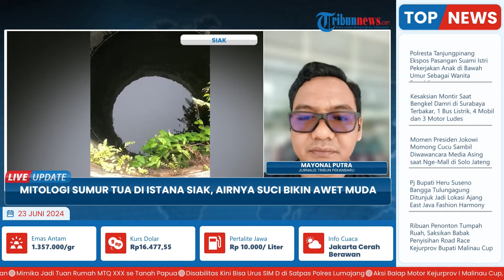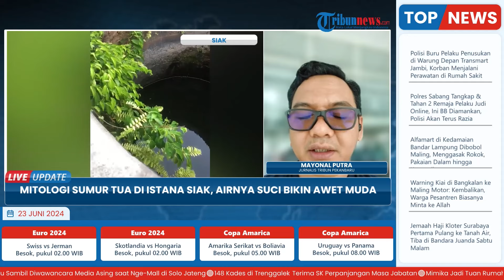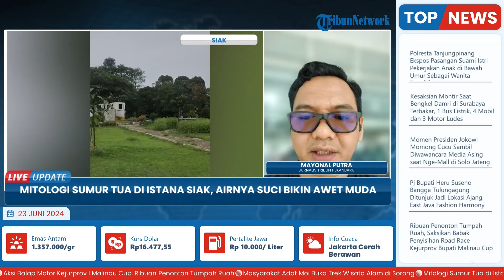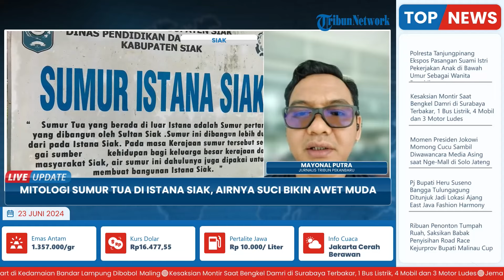Sumur Tua di Istana Siak Diburu Wisatawan, Air Dianggap Suci Bisa Jadi Obat dan Buka Aura Positif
Laporan wartawan Tribun Pekanbaru - Mayonal Putra
TRIBUN-VIDEO.COM- Sumur tua yang berada di belakang bangunan Istana Siak menjadi salah satu objek yang diburu wisatawan.

Air sumur dianggap suci dan berkhasiat, bahkan dipercaya bisa menjadi obat serta untuk membuka aura positif.

Letak sumur tidak jauh dari bangunan utama Istana Asserayah Alhasyimiyah, berjarak 4 meter dari pintu belakang.

Mereka mengambil air untuk sekadar mencuci muka. Bahkan dipercaya lebih manjur sebagai pembuka aura positif dan awet muda jika air digunakan untuk berwudu. (*)

Program: Live Update
Host: Adila Ulfa Muna Risna
Editor Video: Ika Vidya Lestari
Uploader: Unzila AlifitriNabila